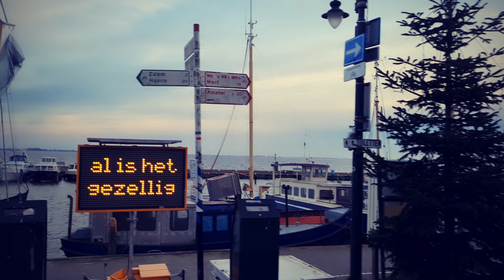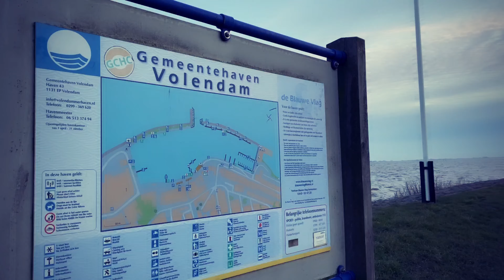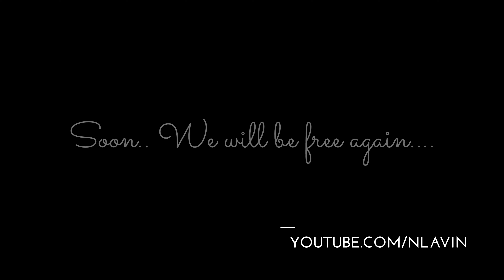WE USED TO BE FREE - VOLENDAM - SMALL DUTCH FISHING VILLAGE | NETHERLANDS IN LOCKDOWN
NETHERLANDS IN LOCKDOWN | WE USED TO BE FREE - VOLENDAM

VOLENDAM
Volendam (Dutch pronunciation: [ˌvoːlənˈdɑm]) is a village in North Holland in the Netherlands, in the municipality of Edam-Volendam. The town has about 22,000 inhabitants (November 2007) and is twinned with Coventry.

Volendam is a popular tourist attraction in the Netherlands, well known for its old fishing boats and the traditional clothing still worn by some residents. The women's costume of Volendam, with its high, pointed bonnet, is one of the most recognizable of the Dutch traditional costumes, and is often featured on tourist postcards and posters (although there are believed to be fewer than 50 women now wearing the costume as part of their daily lives, most of them elderly). There is a regular ferry connection to Marken, a peninsula close by. Volendam also features a small museum about its history and clothing style, and visitors can have their pictures taken in traditional Dutch costumes.

Source Wikipedia